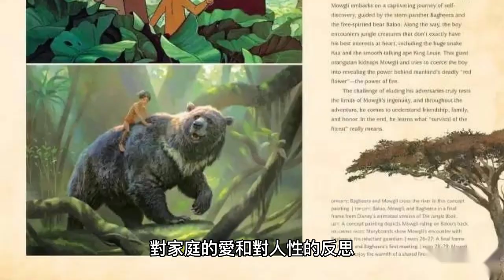《奇幻森林》是一部富有想像力和冒險精神的家庭電影。故事主要圍繞著一位名叫Grace的少女和一位神秘的